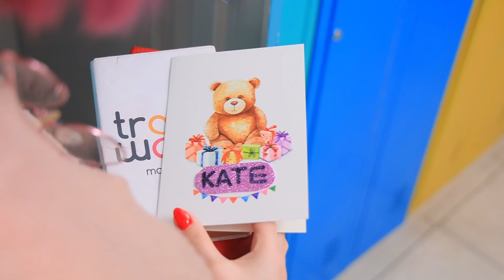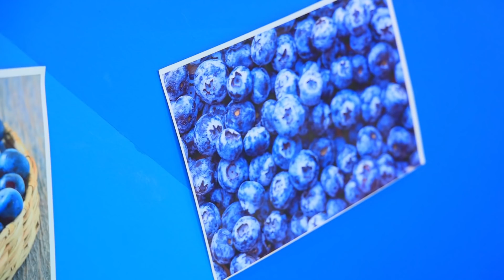안경 쓴 사람들은 이해하는 짜증나는 일들 / 안경쓰면 일어나는 민망한 순간들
여러분은 안경을 쓰시나요? 오늘은 안경 쓰는 사람들이 매일 어떤 일을 겪는 지 볼 수 있을 거예요. 여러분의 문제는 무엇인가요?